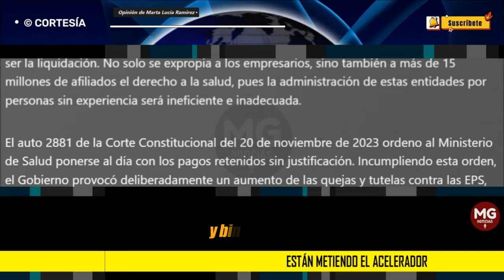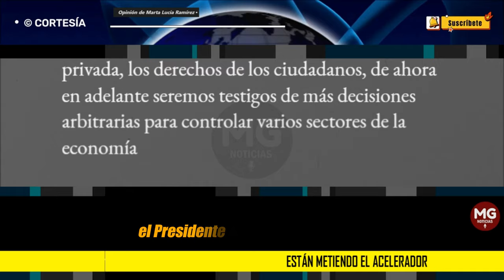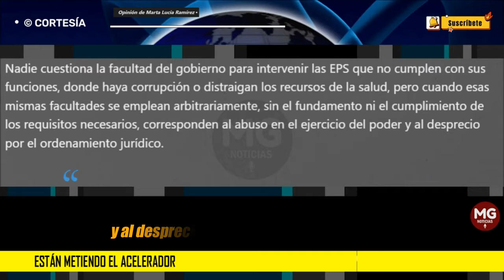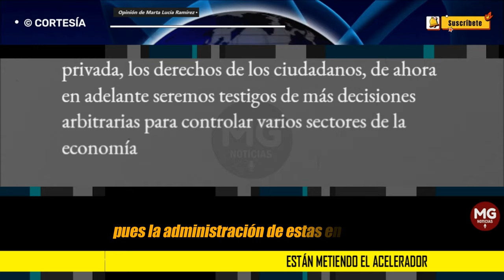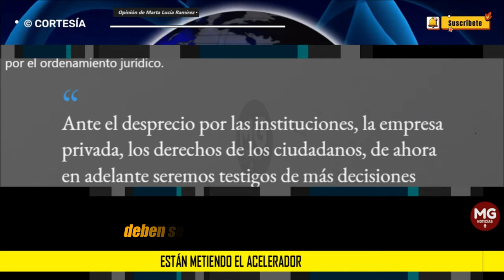ESTÁN METIENDO EL ACELERADOR 🛑 Opinión de Marta Lucía Ramírez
De ahora en adelante seremos testigos de más decisiones arbitrarias para controlar varios sectores de la economía.
columna MARTA LUCÍA RAMÍREZ para EL TIEMPO